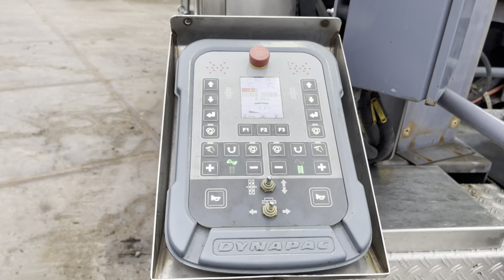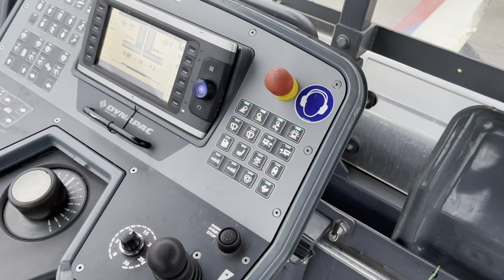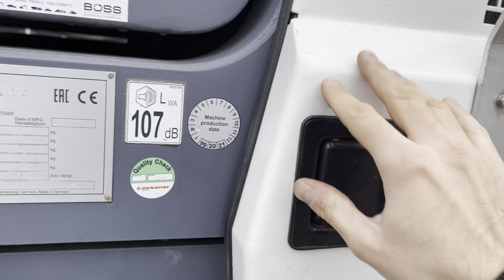Dynapac SD2500CS Asphalt Paver - Year: 2019 (Refnr. BM4283)